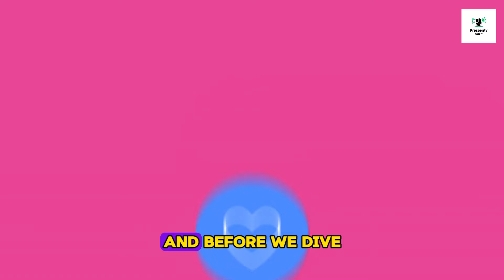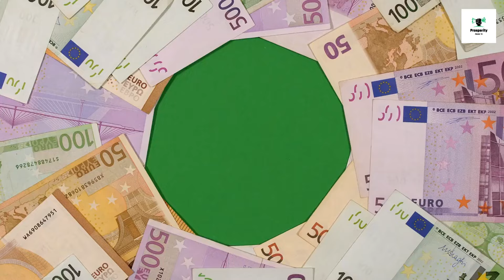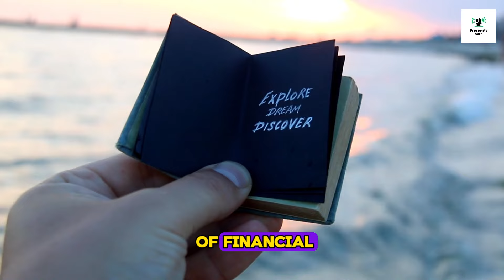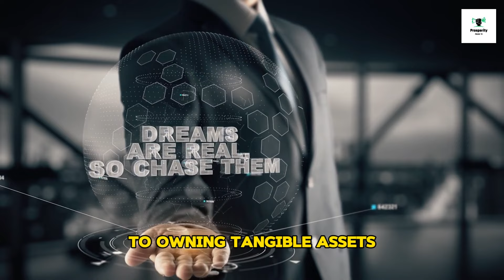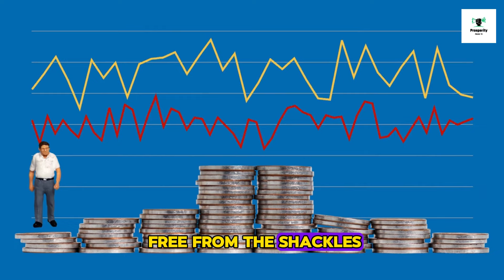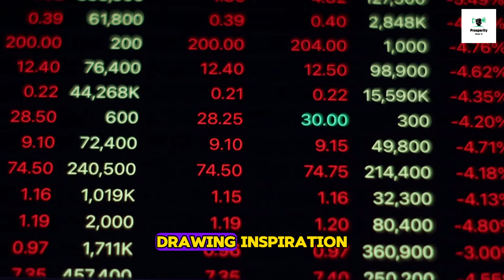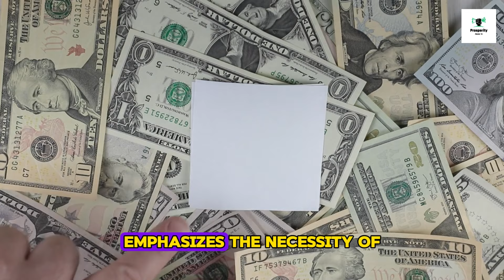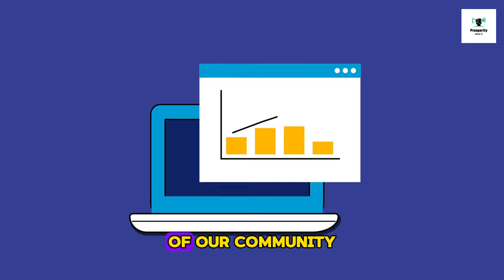Use This STRATEGY to Make Your MONEY Grow or you will have to WORK Forever